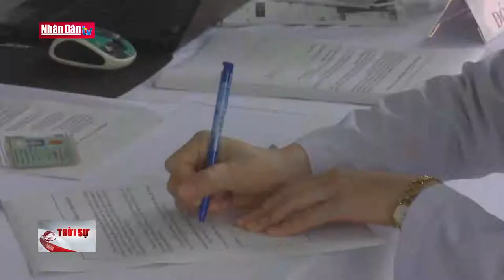Không để xảy ra tiêu cực khi tiêm vaccine Covid-19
Không để xảy ra tiêu cực khi tiêm vaccine Covid-19 | Truyền Hình Nhân Dân
1. Dự Báo Thời Tiết Hôm Nay